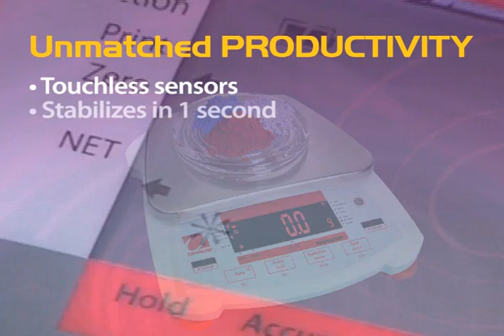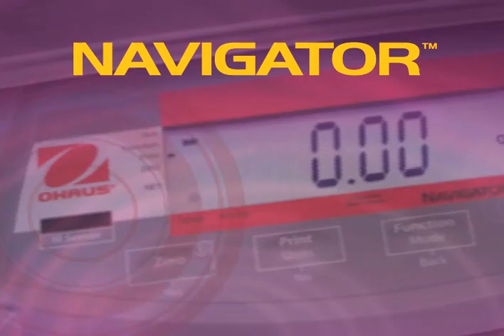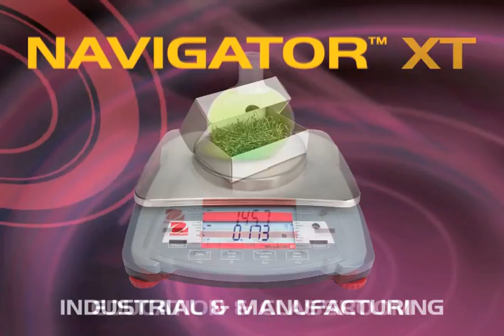OHAUS Navigator® Portable Scales (EN)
Check out the new OHAUS Navigator®, Navigator® XL and Navigator® XT Series of portable scales. For more information on portable scales and electronic balances,